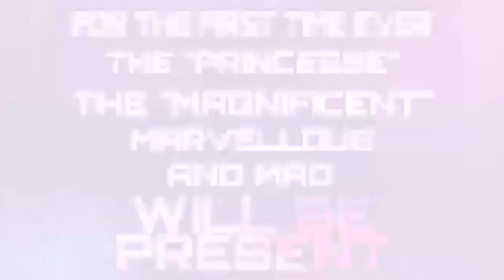WWE REPORT : L'INTERVIEW EXCLUSIVE DE ("THE MAGNIFICENT, MARVELLOUS, MAD" ) - MÉLANIE GRAY [FR]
Je vous invite à aller regarder cette magnifique interview exclusive de "la princesse" (the magnificent, marvellous, mad) MÉLANIE GRAY

toutes l'équipe on lui souhaite un bon rétablissement à propos de sa blessure

J'aimerais remercier également
@anthonydupuis pour ça participation
avec ça question concernant notre espoire français THEFRENCH_HOPE 🇨🇵 et récemment désormais superstars féminine de la prestigieuse WWE à NXT UK
"AMALE"

SI VOUS VOULEZ DONNER VOTRE AVIS DANS LES COMMENTAIRES VOUS ÊTES LES BIENVENUS
FAITES PÉTER LA BARRE DES POUSSES BLEUES
ACTIVER LA CLOCHE POUR RECEVOIR TOUTES LES NOTIFICATION CONCERNANT MES PROCHAINES VIDÉOS

PROCHAINE VIDÉOS : LA PRÉVIEW DE HELL IN A CELL 2020

on continue avec les interviews des superstars international du catch independent !

PROCHAINE INTERVIEW EXCLUSIVE AVEC : "THE RUSSIAN DESTROYER" SERG SULLIVAN

Et on se retrouve
Très prochainement